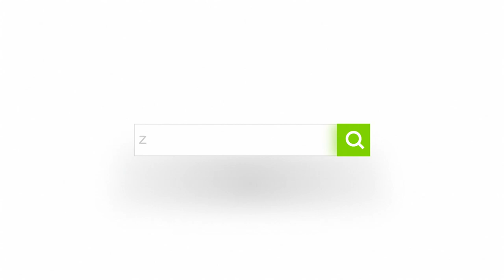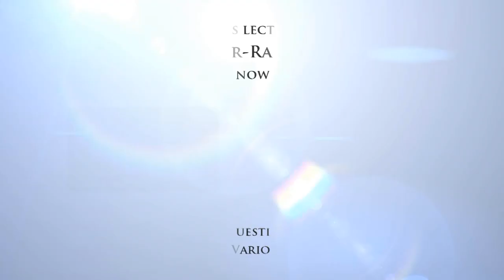The Khawarij and the Martyrdom of 'Ali, and Hasan's Handover to Mu'awiya |Mufti Abdur-Rahman Mangera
Part 5

The signs which were revealed more than fourteen centuries ago have already begun to appear. With all the news of devastating natural disasters, endless warfare, perpetual suffering and indiscriminate violence, it is important for us to study the Prophetic guidance in this matter. These classes will comprehensively discuss the signs of the Last Day through a number of sources.